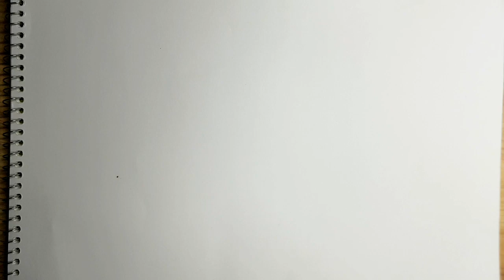How to draw a Toucan bird // colour pencil tutorial//ResmisalilArts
In this Video you will be learning how to draw a Toucan bird step by step and coloring using Faber castel color pencil .